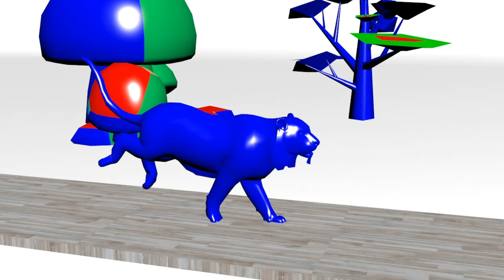color names with tiger runs to colored cars for childrens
kid cartoons
"color names for kids
Red, Green, Blue, yellow, purple, orange, brown, pink, black, gray

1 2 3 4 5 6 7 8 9 "